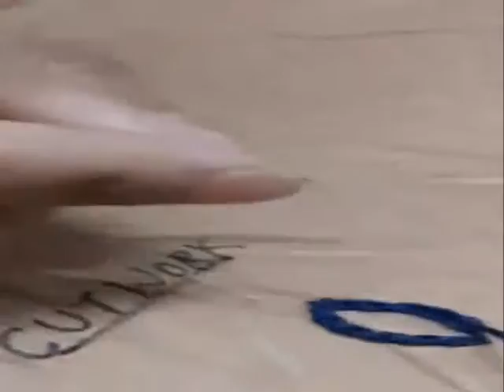How To Do Cutwork By Buttonhole Stitch (video-79)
Things Required

23-Long And Short
Flower Petal